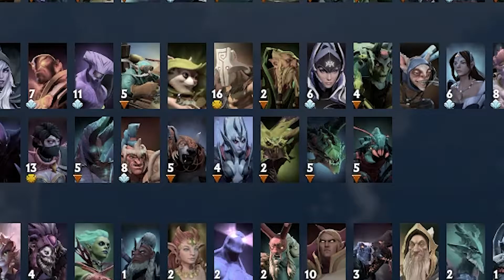Dota 2 Nuzlocke Challenge #1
A Dota 2 challenge idea brought to you by RossBoomSocks where I try to get a new account as high as possible and every time I lose I can no longer use that hero anymore!